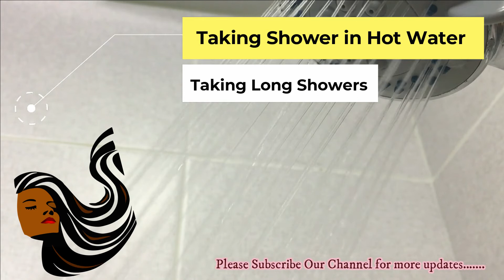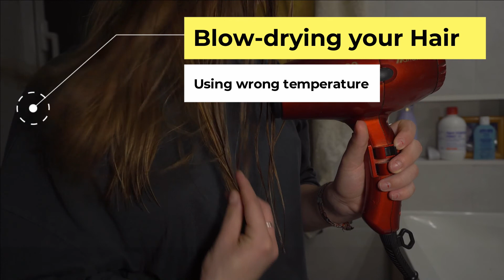Hair Damaging Habits in Tamil || Ways to Stop Hair Loss || How to Control Hair Fall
In the quest of having long and shiny hair, we often do things that damage our hair.

Habits that can damage your hair
What causes hair fall
How to control hair fall
What are the solutions for hair fall

Watch this video completely to understand where you are going wrong with your hair